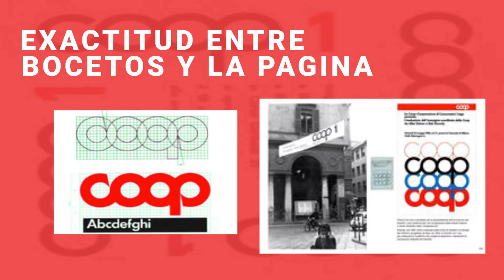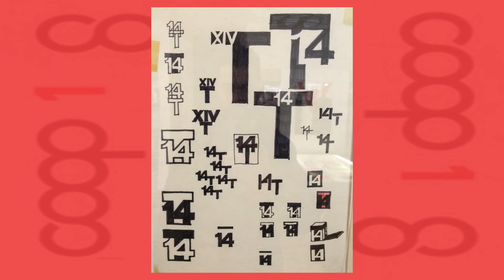ALBE STEINER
Montse Jiménez